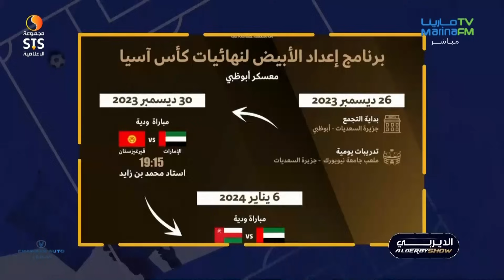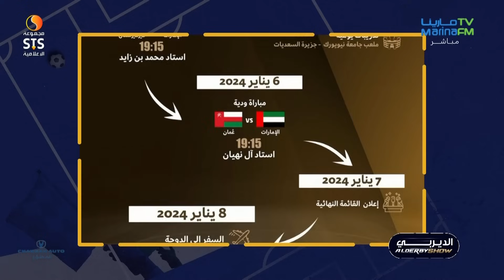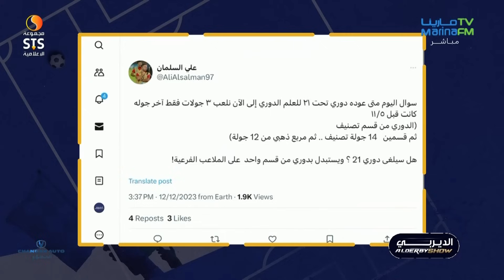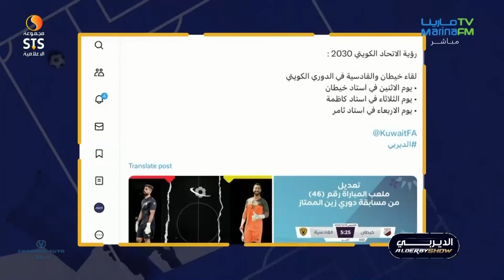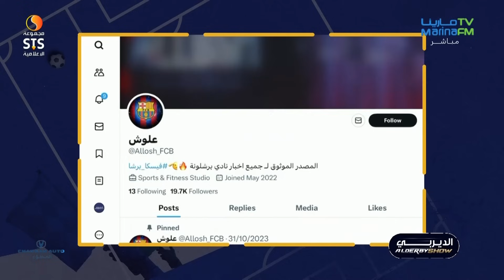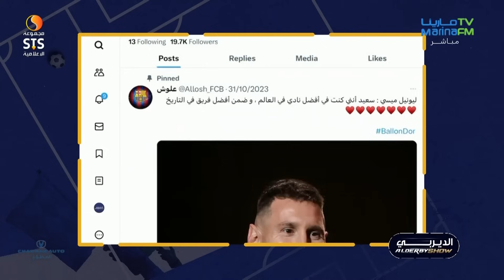الديربي نقاش الرواد حول اسباب خروج ممثلي الكويت مبكراً من كأس الاتحاد